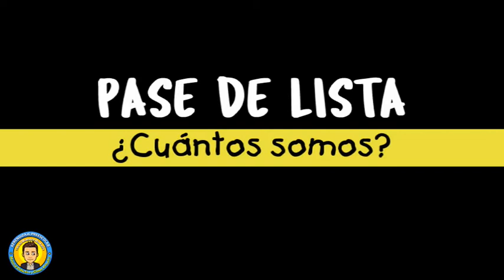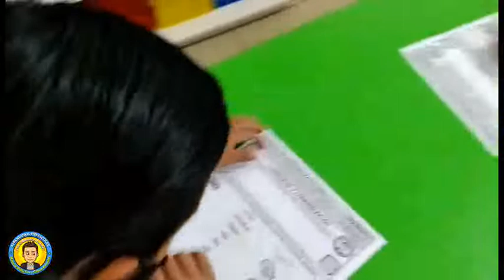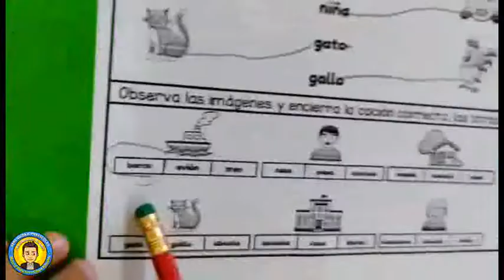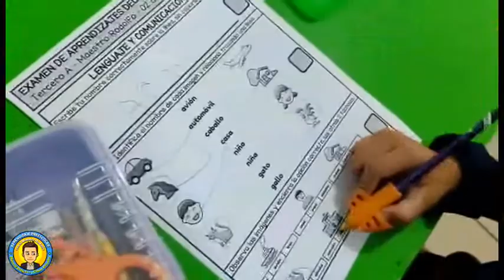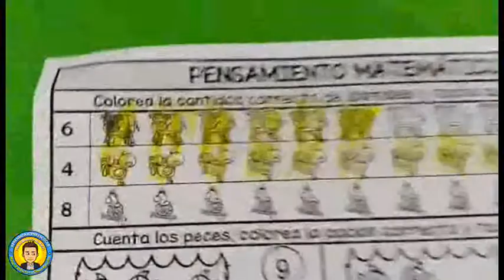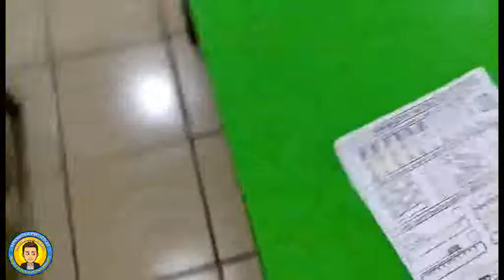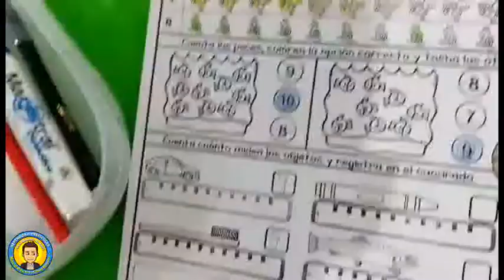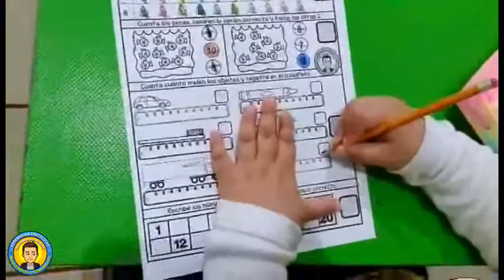DÍA DE 𝗘𝗫𝗔𝗠𝗘𝗡 🏆🥇✔️💯 𝗘𝗗𝗨𝗖𝗔𝗖𝗜Ó𝗡 𝗣𝗥𝗘𝗘𝗦𝗖𝗢𝗟𝗔𝗥 𝗛Í𝗕𝗥𝗜𝗗𝗔 𝗰𝗼𝗻 𝗲𝗹 𝗠𝗮𝗲𝘀𝘁𝗿𝗼 𝗥𝗼𝗱𝗼𝗹𝗳𝗼. Miércoles 2 de MARZO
Eᴅᴜᴄᴀᴄɪóɴ 𝙋𝙧𝙚𝙚𝙨𝙘𝙤𝙡𝙖𝙧 Híʙʀɪᴅᴀ
𝗖𝘂𝗮𝗱𝗲𝗿𝗻𝗶𝗹𝗹𝗼𝘀 𝗱𝗲 𝗔𝗰𝘁𝗶𝘃𝗶𝗱𝗮𝗱𝗲𝘀
🔥 AQUÍ 👇🏼😎💯
para TODO el Ciclo Escolar 😎💯

CONTÁCTAME si te interesan los Materiales